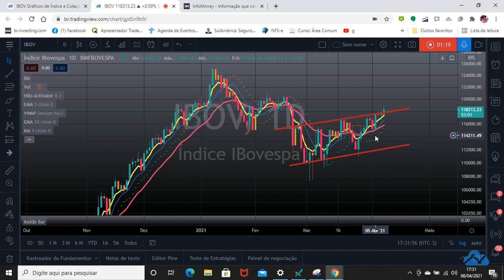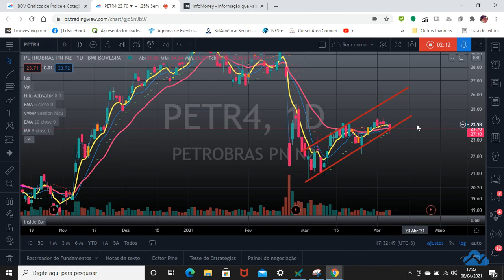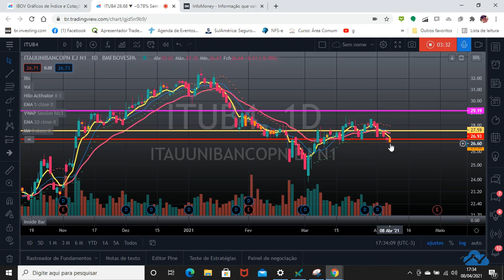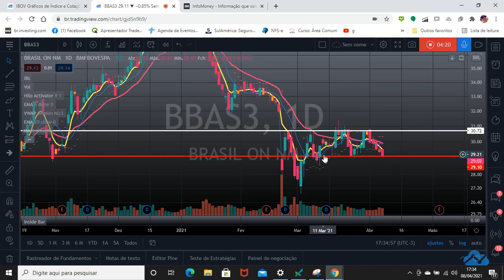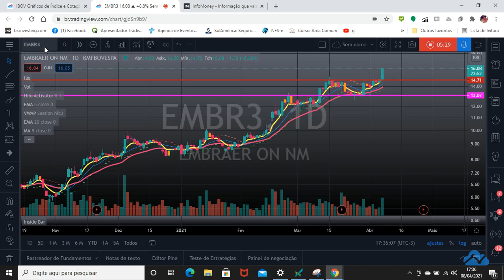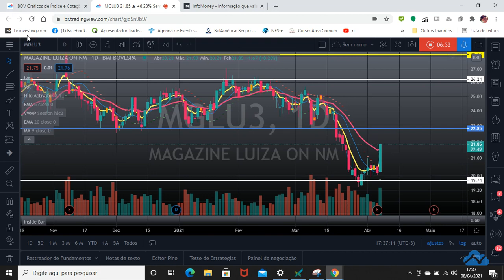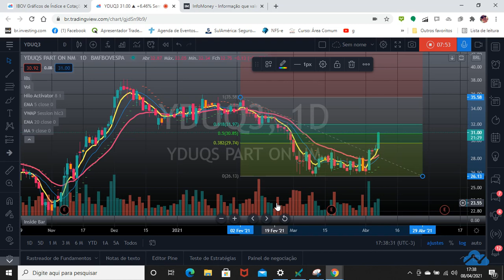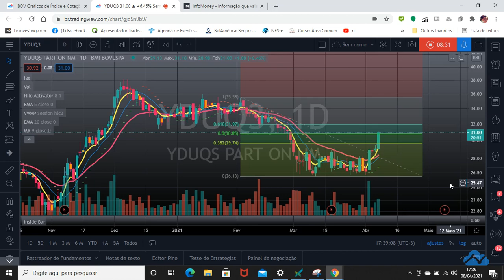IBOV rompe 108K ! MAGALU, EMBRAER e YDUQS em destaque !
ATIVOS: IBOV, PETR4, VALE4, ITUB4, BBAS3, USDBRL, MGLU3, EMBR3, YDUQ3

IBOV rompe os 108K e linha de resistência de seu canal de alta.

PETR4 em ótima região de compra, testando suporte, assim como BBAS3, merece atenção !

EMBR3 rompe resistência e voa !

MAGALU (MGLU3) tem forte alta hoje, dispara compra pelo hiloactivator, vira as médias para cima, muito espaço para corrigir.

Estudo de Fibonacci em YDUQ3.